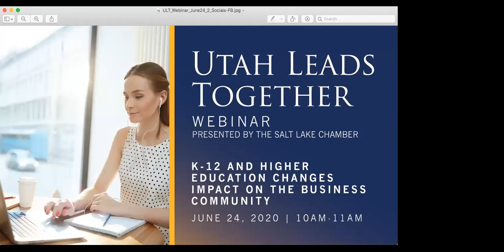Utah Leads Together: K-12 and Higher Education Changes Impact on the Business Community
The Utah Board of Regents and Utah System of Technical Colleges (UTECH) has merged to create a new higher education organization — Utah Board of Higher Education. How does this development impact the business community? Join us as we discuss with the incoming board what to expect this upcoming year and the history of education in Utah.

The Salt Lake Chamber held the Utah Leads Together: K-12 and Higher Education Changes Impact on the Business Community webinar on June 24, 2020.

Panelists:
- Patricia Jones, president and CEO, Women's Leadership Institute (Moderator)
- Nina Barnes, owner, K&N Investments
- Aaron Osmond, workforce specialist, Amazon Web Services
- Harris Simmons, chairman and CEO, Zions Bancorporation
- Dave Woolstenhulme, vice president regional campuses, Utah State University; interim commissioner, Utah System of Higher Education